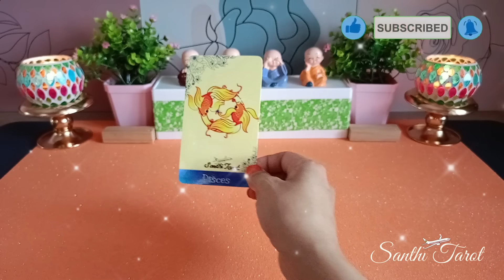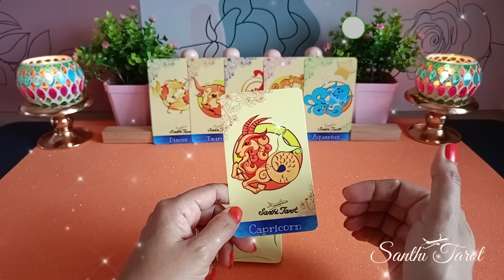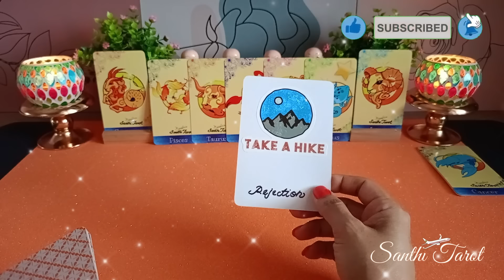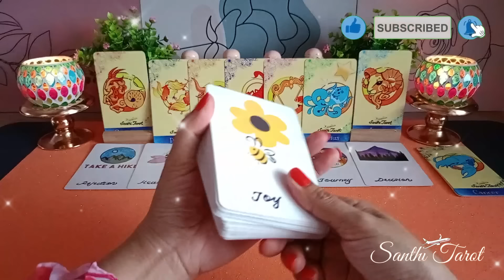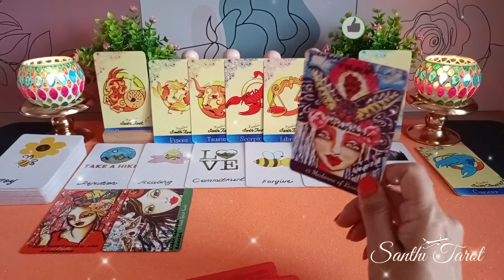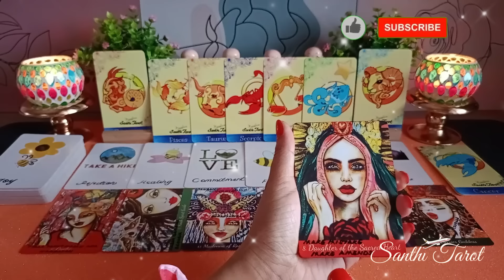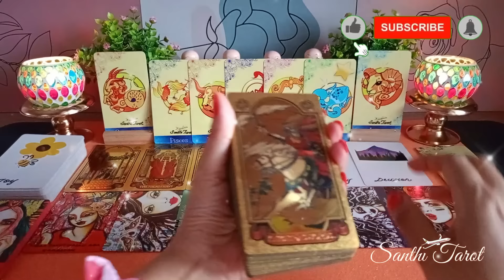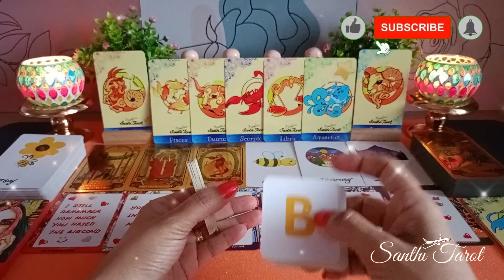Siapa sosok ini yg TERTARIK BANGET sama kamu??? 🤩💘💕👩‍❤️‍👨deep reading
NOTE: This this videos is for personal and educational purpose only

Hi Guys, 😊

Siapa sosok ini yg TERTARIK BANGET sama kamu??? 🤩💘💕👩‍❤️‍👨